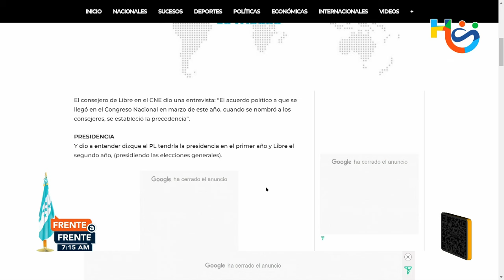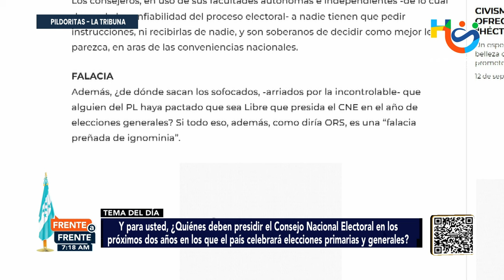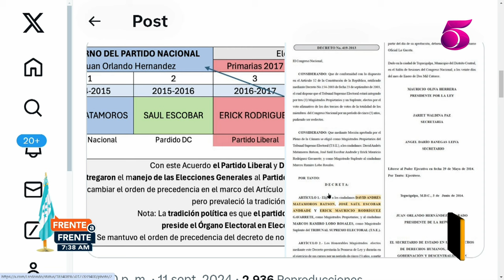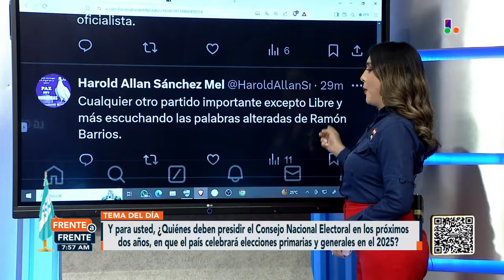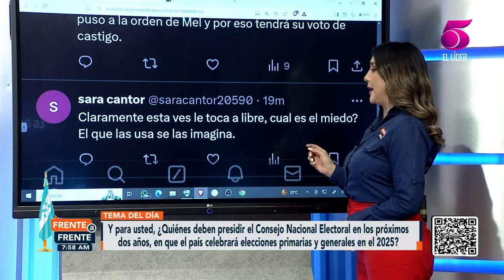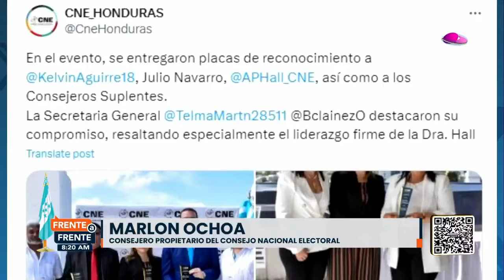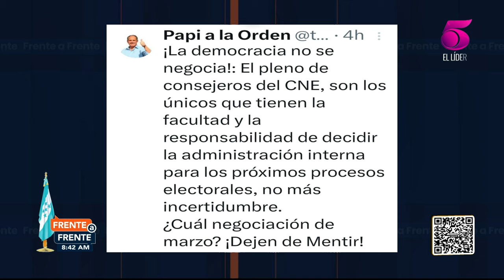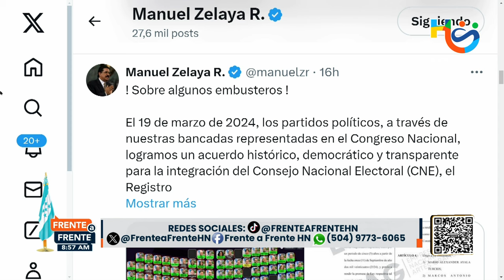Frente a Frente - 12 de septiembre 2024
Tema del Día: Y para usted, ¿Quiénes deben presidir el Consejo Nacional Electoral en los próximos dos años, en el país en que el país celebrará elecciones primarias y generales en el 2025?